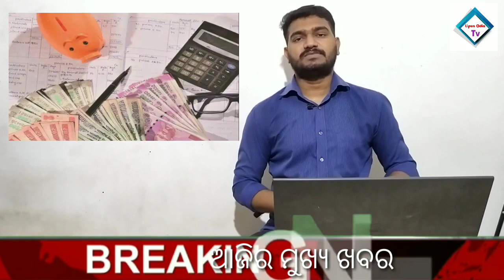Today Breaking News | School Open News Today | Bank News Today | heavy to heavy rain in odisha today